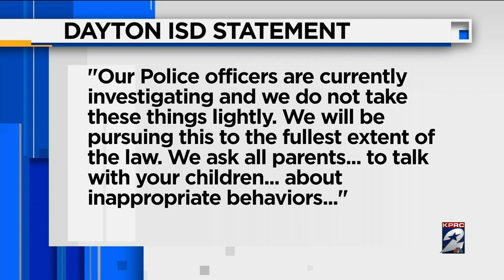VIDEO: Dayton ISD student captures video of person pointing what appears to be a gun at school bus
One Dayton ISD father is outraged after his 13-year-old junior high school student came home with a chilling video, showing a teen apparently pulling out what appears to be a gun and pointing it at a school bus.